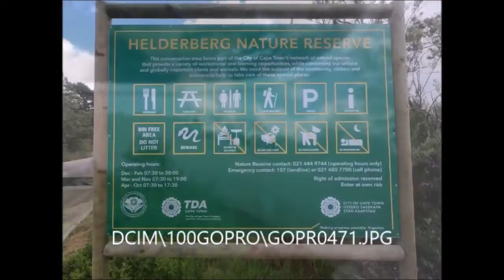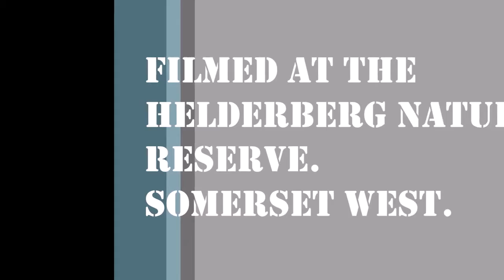Helderberg Gorge Run Oct 2019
The beautiful Helderberg Mountain Gorge area. Full of coolness, running water and awesome peace. Enjoy the journey to this haven of calm.